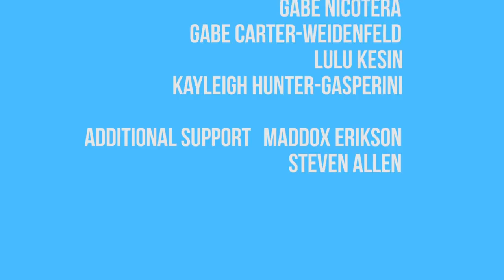The Transcript | Season 6, Episode 5 | March 8th, 2019